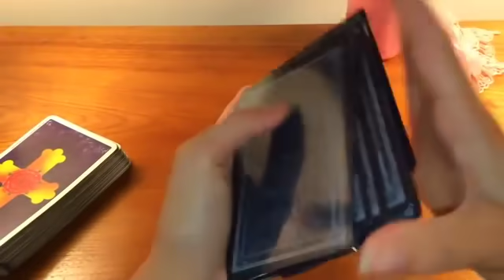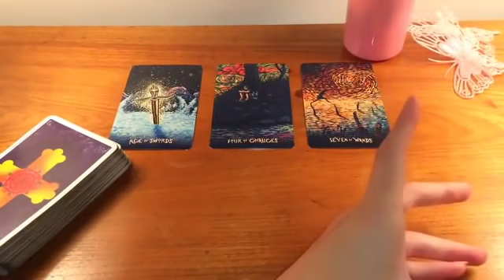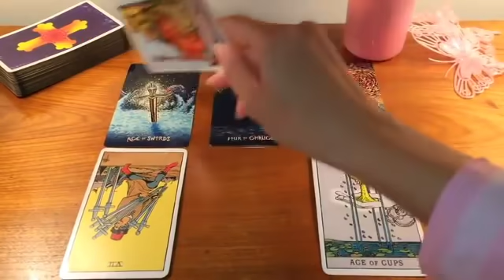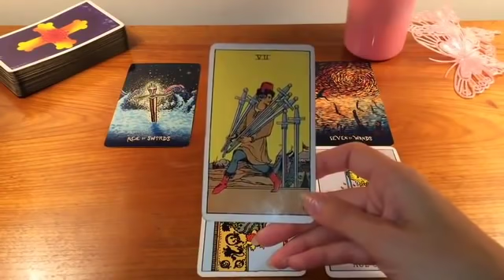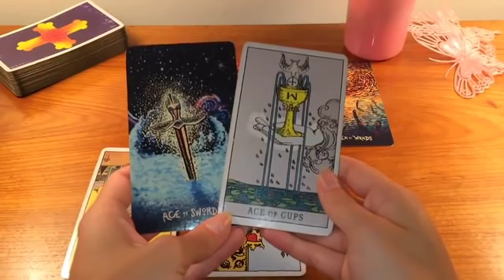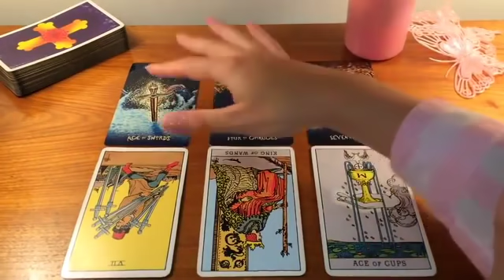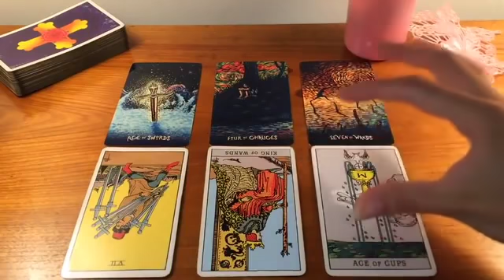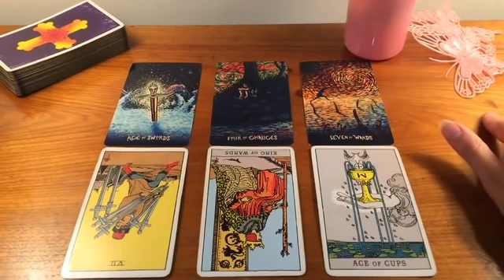GEMINI - THE SIGNS YOU CAN'T IGNORE! 😱🔥 26TH - 2ND MAY 2021 WEEKLY TAROT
❤️WEEKLY TAROT PREDICTIONS 26 - 2ND MAY 2021 TAROT ❤️

x